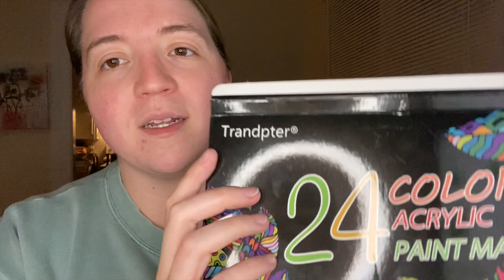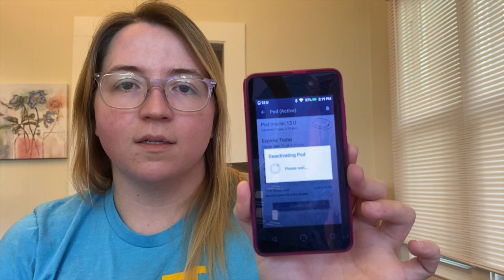Decorating My Omnipod | Holiday Edition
Sometimes I like to paint a festive design on my pods! Watch this video to find out how I make fun, waterproof designs in minutes :)